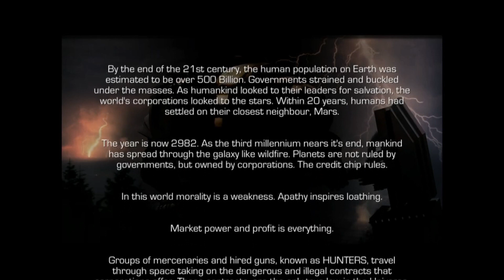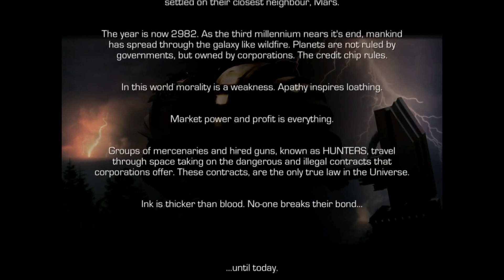Hunters 2 - iPad 2 - HD Sneak Peek Gameplay Trailer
Hunters 2 by Rodeo Games

Set in a Universe where contracts rule, Hunters allows you to build a team of Mercenaries and become the most renowned Bounty Hunters in the Galaxy.

Hunters 2 is the follow up title to the 2011 game Hunters: Episode One made by Rodeo Games Ltd.

About Rodeo Games

Rodeo Games is a team of four games industry professionals who gave up their jobs developing triple A games to bring something new to the iPhone.

We're working to bring you titles that gamers can enjoy on the new platform of choice for mobile gaming.

We're going to be working hard on Hunters for the next year and beyond to improve it and bring you more levels, upgrades, weapon types and multiplayer game modes.

Available on iPhone & iPad in the upcoming Days close to an iTunes Store in your Galaxy.